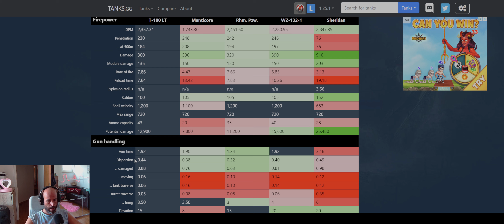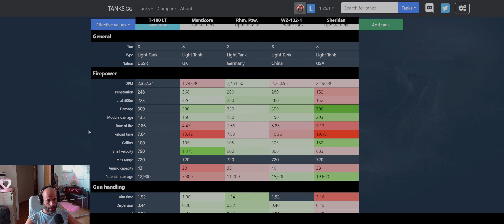T-100 LT - Tank Review - What An Epic Light Tank!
Learn more about Gameplay, Equipment, Crew, Tactics...
World of Tanks Gameplay - 3 Live Games